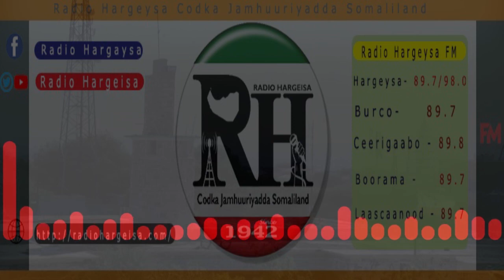Barnaamijka Maamul Wanaaga Yusuf Maxamed Ismaaciil 06 08 2021